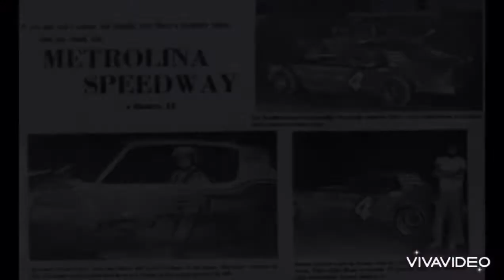"Metrolina Speedway" Tribute/Photo Montage !!! 1968 - 1998.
Racing History Roots - The track, also known as Charlotte Fairgrounds Speedway', was 1/2 mile (.804 km) in length and had a clay surface. It was paved for a short time in the 1970s to allow the NASCAR circuit to hold races there.[needs update] Many racers have raced at Metrolina Speedway, including Dale Earnhardt Sr., Brad Teague, and Harry Gant. It is one of many racetracks in the Metrolina region of North Carolina and South Carolina.

In 2009, plans were announced to reopen the track as the Metrolina Speed and Sport Center. The track was to be repaved and the plans included a Go-Kart track, outdoor RC racing track, a hotel, and roof-top skate park but the proposal failed to move forward.

The track was the subject of the first episode of Lost Speedways on Peacock hosted by Dale Earnhardt Jr